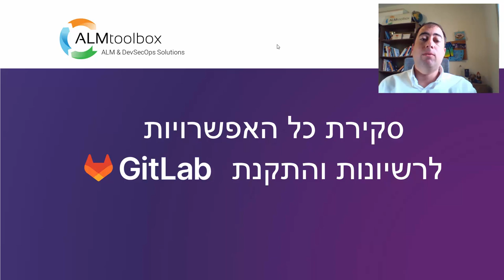סקירת כל האפשרויות לרשיונות והתקנת GitLab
במאמר הבא כתבנו סקירה עדכנית על כל אפשרויות הרישוי והשימוש כיום בגיטלאב
(חברה שאנחנו המייצגים הרשמיים שלה בישראל ובעולם מאז 2016) .
במאמר אנו גם מציינים חלק מהאפשרויות הנוספות והיחודיות שאנו מציעים כיום
מוזמנים ומוזמנות לקרוא!